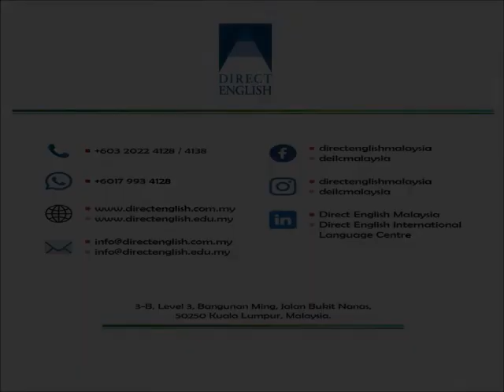Business English (Direct English, UK)